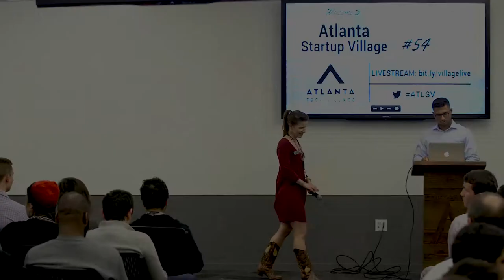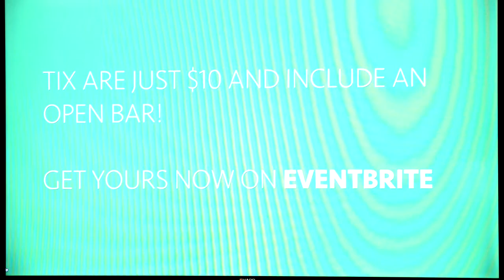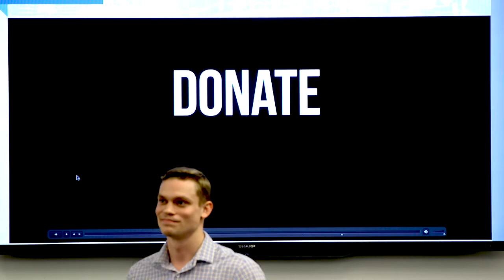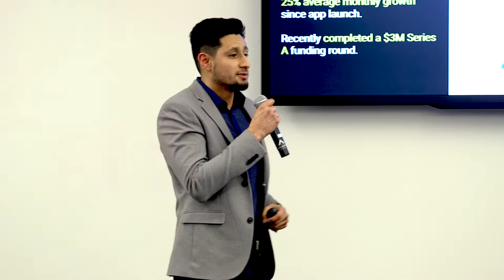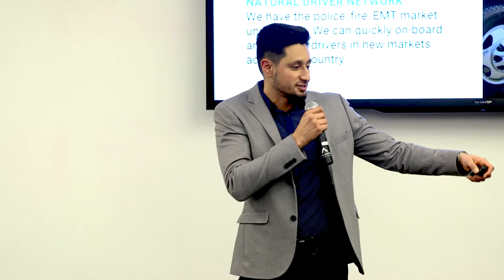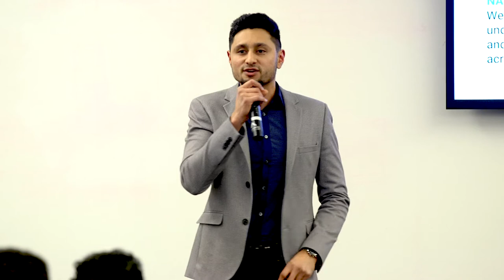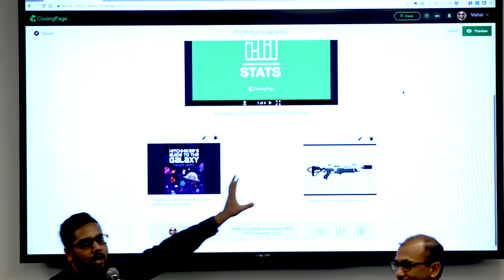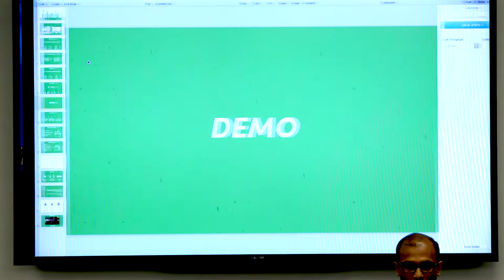Atlanta Tech Village - Startup Village #54